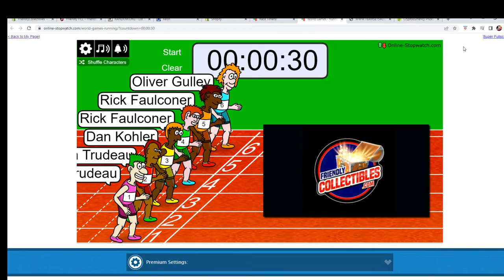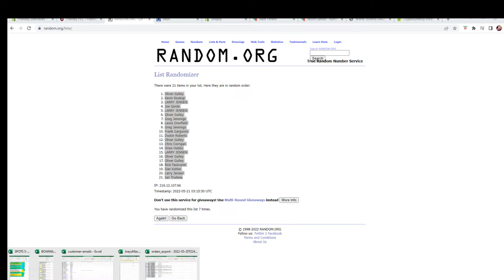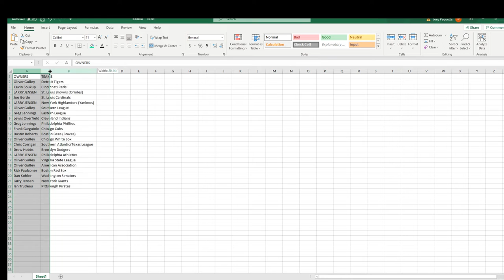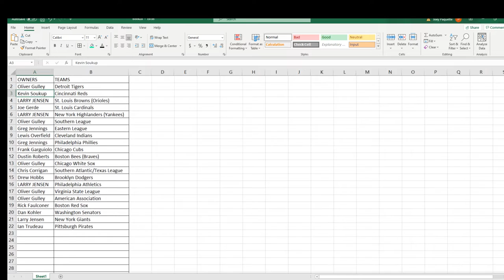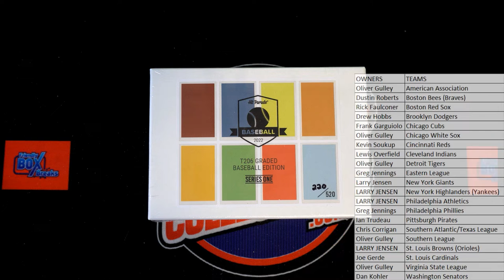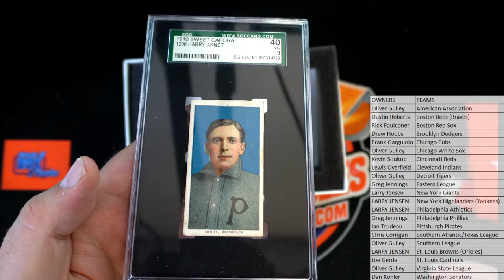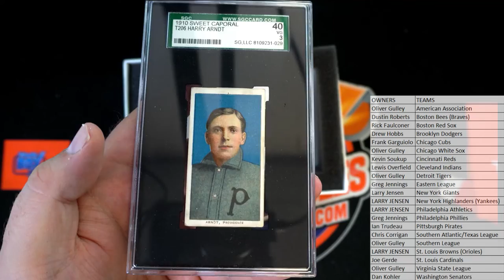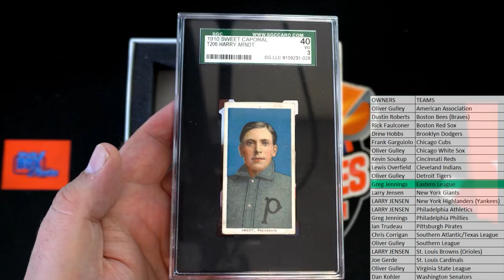2021 Hit Parade T206 Graded Baseball Edition ID 21T206GRADE102